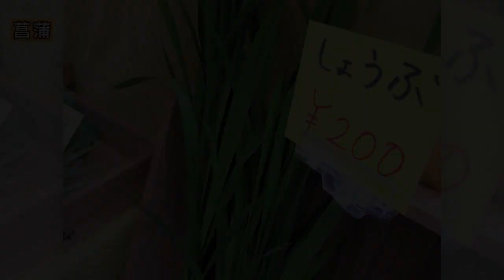5.歳時記を歩く 舞い上がれ端午の節句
季節の移り変わりと共に楽しむ日本の歳時記はいにしえから現代まで続くものです。
歳時記に込められた願いを感じることで、何気ない日常に意味を感じさせてくれ、心にゆとりと彩りを与えてくれます。
歳時記を五感で感じながら、彩り豊かな日々を見つけてみませんか。

‹内容›

４月に入る頃の自然の移り変わり

５月５日は端午の節句
男の子のいる家庭では鯉のぼりを立て、五月人形を飾ります

五月人形のお店がにぎわう浅草橋駅付近

行事食のかしわもち、ちまき
菖蒲湯

鯉のぼりを飾る各地の様子
東京タワー
東京スカイツリー
品川区三木小学校
広島県府中市府中公園
瀬戸内海　生口島　瀬戸田町

奈良県五條市　「吉野川川開きフェスタ」では200匹以上の鯉のぼりが泳ぎます。

450年前から続く、子どもの誕生を祝う祭り
静岡県浜松市　「浜松まつり」

子どもたちの健やかな成長を願って、大凧が空高く舞います。